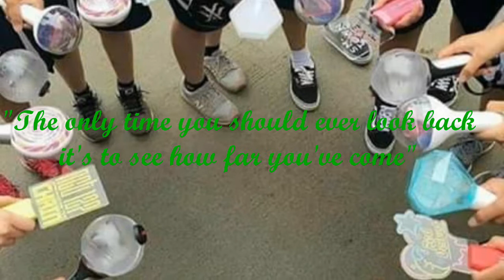VLOG 001 PART 1- K-KARNIVAL VLOG|Ryan Rivera TV